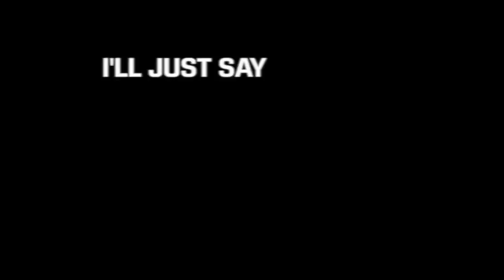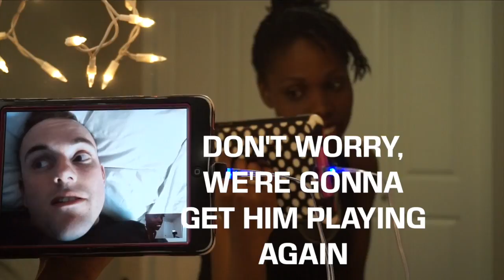A Peachy Life Project 2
just sharing  the love. I have the best life partner a girl could ever ask for and no matter how far away he is he makes time every single day to show me and tell me how much he loves me. i love you Narwhal.